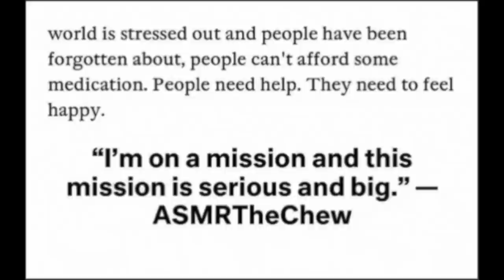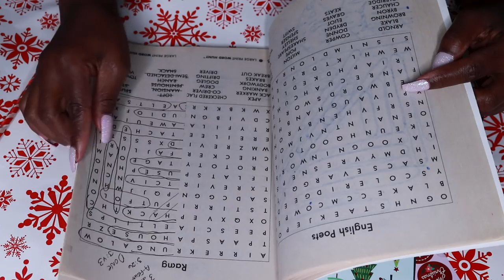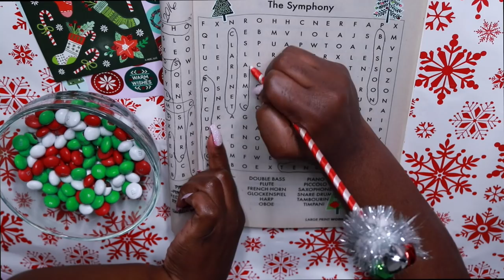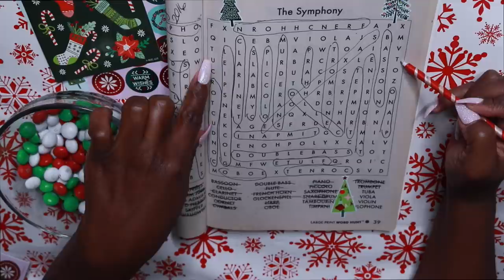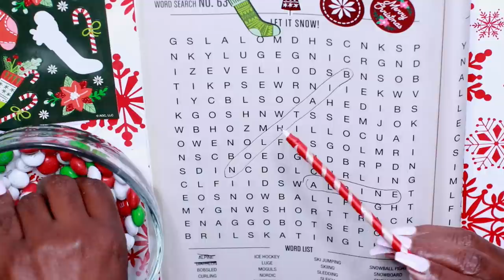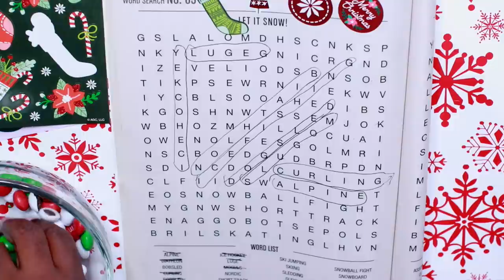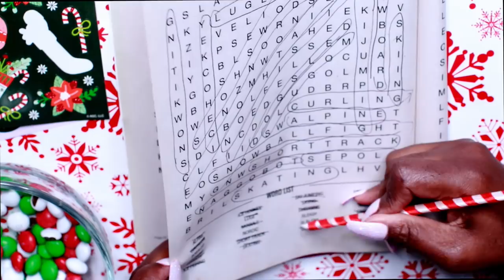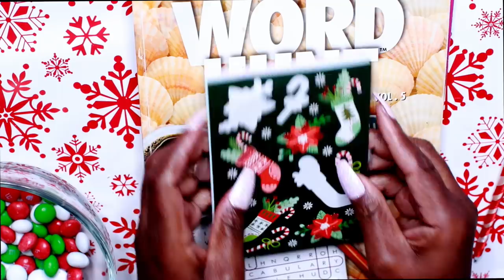LET IT SNOW (WORD SEARCH) ASMR EATING SOUNDS HOLIDAY M&MS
EMOTIONAL STORYTIME LIFE VIDEOS:

3. REVEALING HOW MY OLDEST DAUGHTER FEEL ABOUT ME | THE TRUTH WILL SET YOU FREE | Cilantro Salad ASMR Eating Sounds